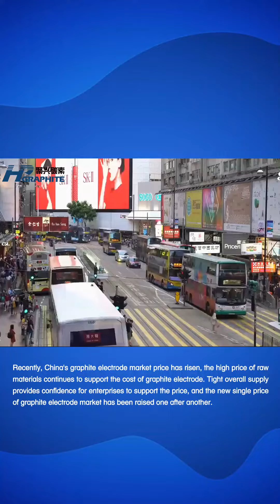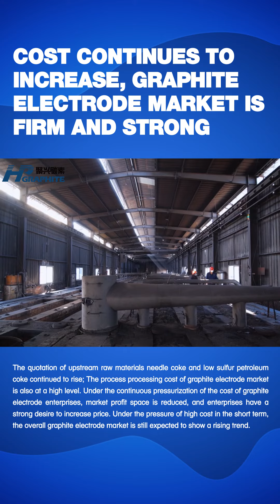COST CONTINUES TO INCREASE, GRAPHITE ELECTRODE MARKET IS FIRM AND STRONG 成本持续增压，石墨电极坚挺走高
Market dynamics
Recently, China's graphite electrode market price has risen, the high price of raw materials continues to support the cost of graphite electrode. Tight overall supply provides confidence for enterprises to support the price, and the new single price of graphite electrode market has been raised one after another.
市场动态
近期我国石墨电极市场价格上涨，原料高企继续支撑石墨电极成本，整体供应偏紧的情况为企业挺价提供信心，石墨电极市场新单价格纷纷上调。
As of March 22, 2022, graphite electrode market price: UHP graphite electrode φ450 quotation was 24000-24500 yuan/ton, φ600 quotation was 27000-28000 yuan/ton; HP graphite electrode φ 300-500 quotation was 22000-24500 yuan/ton; RP graphite electrode φ300-500 quotation was 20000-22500 yuan/ton.
截止于2022年3月22日，石墨电极市场价格：超高功率石墨电极φ450报价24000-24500元/吨，φ600报价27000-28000元/吨；高功率石墨电极φ300-500报价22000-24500元/吨；普通功率石墨电极φ300-500报价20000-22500元/吨。
The quotation of upstream raw materials needle coke and low sulfur petroleum coke continued to rise; The process processing cost of graphite electrode market is also at a high level. Under the continuous pressurization of the cost of graphite electrode enterprises, market profit space is reduced, and enterprises have a strong desire to increase price. Under the pressure of high cost in the short term, the overall graphite electrode market is still expected to show a rising trend.
上游原料针状焦、低硫石油焦报价继续上挺；石墨电极市场工序加工费用也处于高位，石墨电极企业成本持续增压下，市场利润空间减少，企业调涨意愿强烈。预计短期内在高成本压力下，石墨电极市场整体仍有上涨趋势。